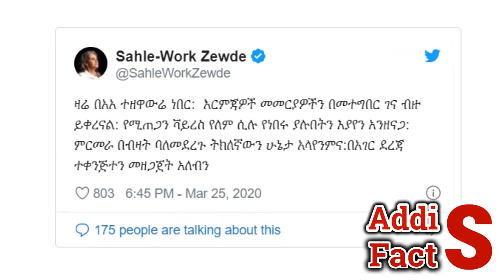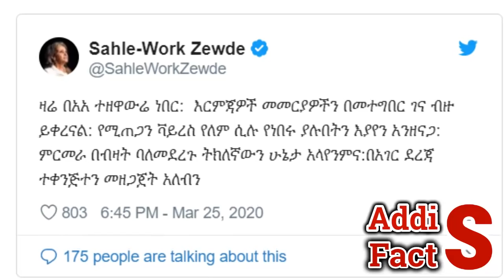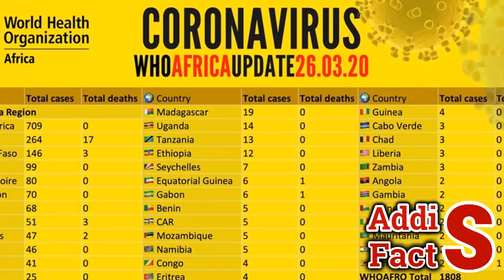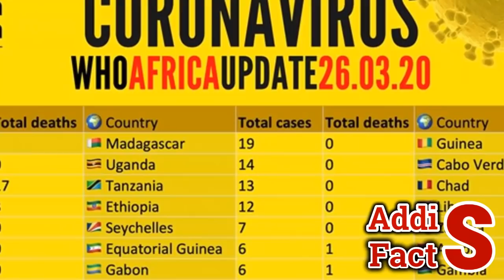Ethiopia | የእለቱ ትኩስ ዜና | አዲስ ፋክትስ መረጃ | Addis Facts Ethiopian News | Abiy Ahmed